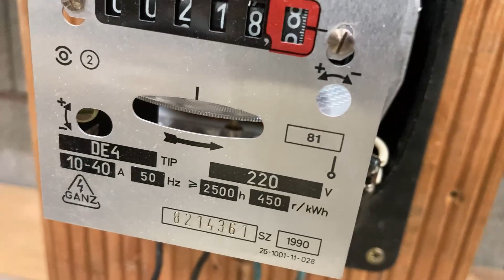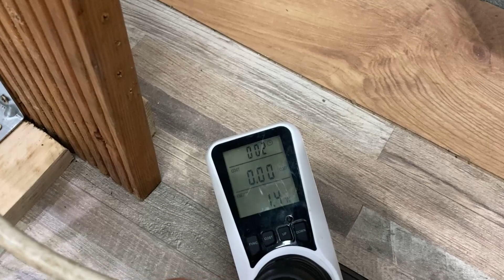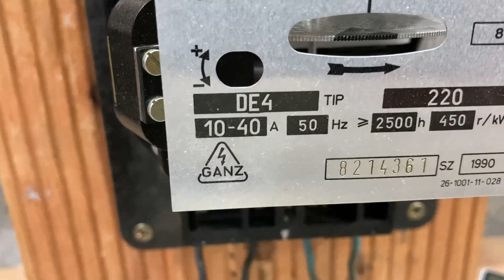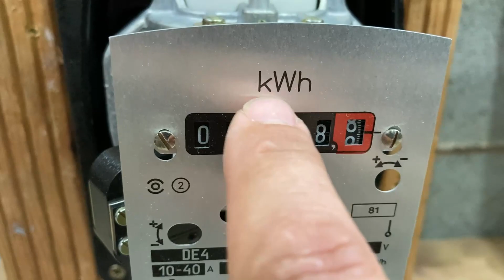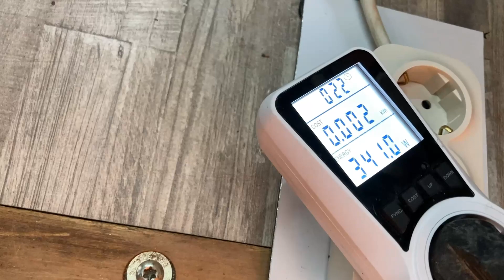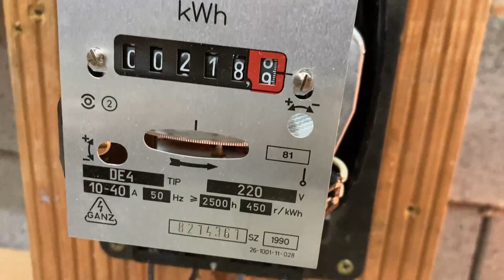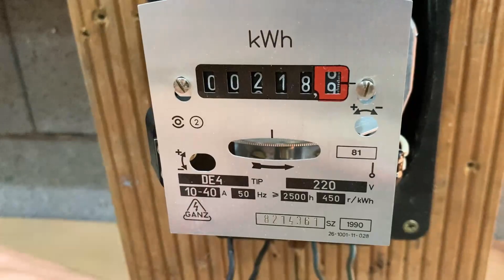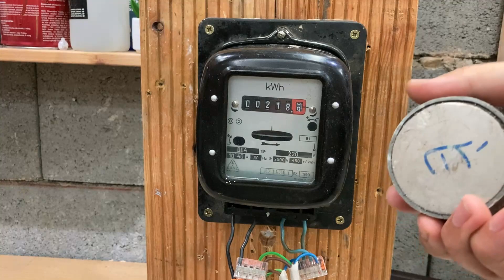Villanyóra - mennyire pontos??? Ha ilyennel mérik még nálad a fogyasztást, akkor minden OK.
Mi az kWh-ban mutatja a számokat és izgulunk a leolvasásakor?
Ez a mechanikus készülék egyszerűen zseniális. Egyszerű és mindenféle elektronika nélkül pontosan mutatja az elfogyasztott villamos energia mennyiségét.
Villanyóra foroghat visszafele is, de ezt oda-vissza vagy szaldós típusnak hívják és teletömték elektronikával.